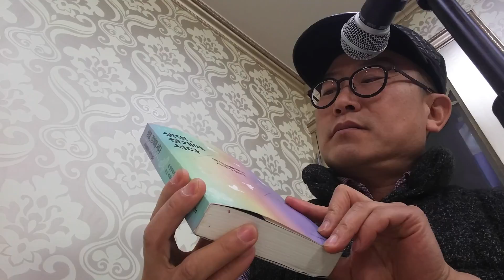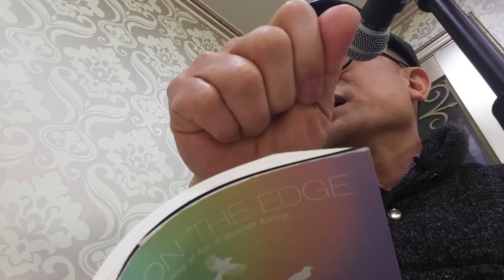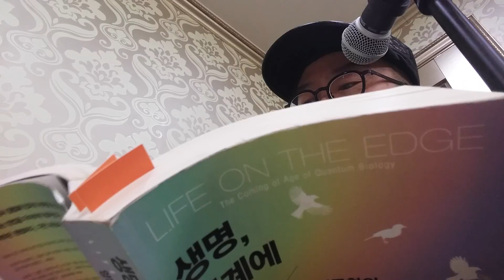약그시바 5회(전체 방송은 나중 약그시바 채널에서) - 미세먼지 & 양자생물학, 양자생물학의 시대와 면역력은 자신감도 중요하다. 벚꽃엔딩, 약물의 엔딩 포인트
2020년 이후부터 세상은 어떻게 변할 것인지???
[새로운 S.M.A.R.T]
 Self collabo : 스스로 무엇을 어느 과목을 배울지를 선택
 Motivated : 스스로 동기부여
 Adapted : 개인 맞춤 학생 중심
 Resource free : 교과, 체험 학습의 다양화, 미래지향적 최적화
 Technology embeded : ICT를 적극 활용하는 교육

22년 7월 7일 제 팬클럽(회장:송민화 송작가)이 자발적으로 갑자기 결성됨^^//